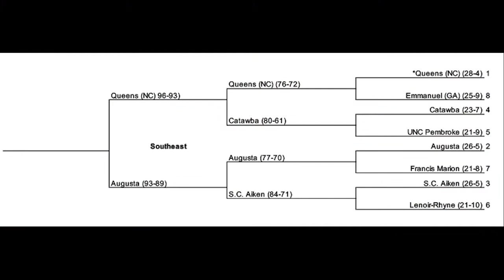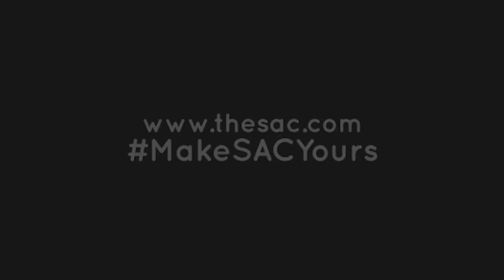SAC Daily Dose | March 18, 2019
SAC Daily Dose is a short, triweekly (Mondays, Wednesdays and Fridays) update on all things SAC, NCAA and Division II. Learn about the latest results, awards, upcoming events, trending stories and much more!

SAC on Twitter | @SAC_Athletics

SAC on Instagram | @sac_athletics

Wingate's Wilshire Named SAC Women's Indoor Track & Field Athlete of the Year

Wingate's Kyle Named SAC Men's Indoor Track & Field Athlete of the Year